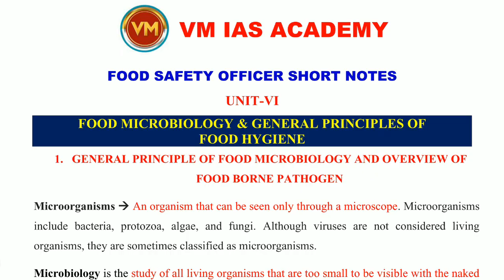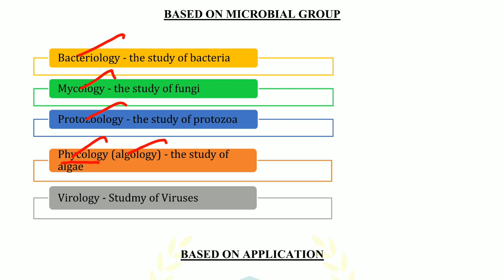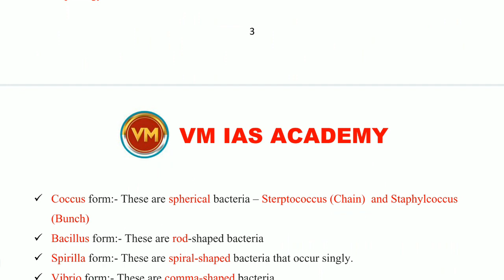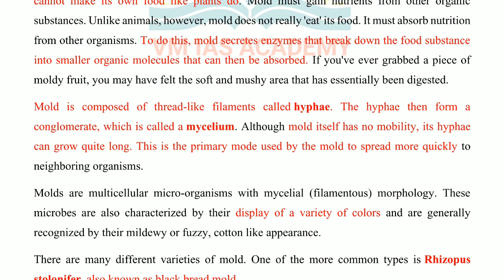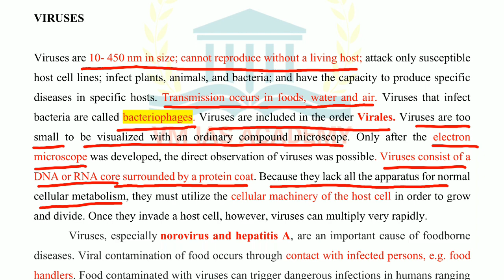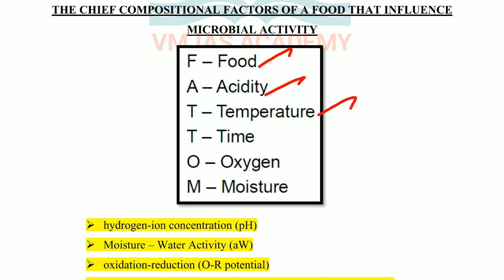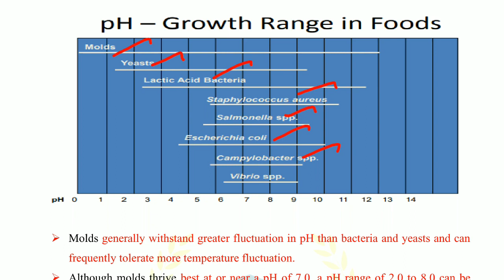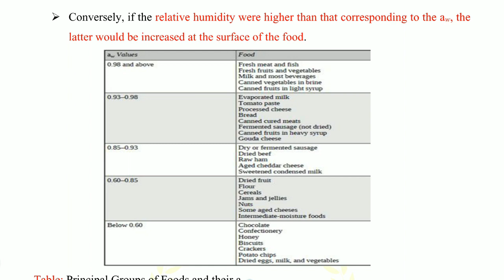Food Safety Officer || Food Microbiology & Food Borne Pathogens || Exam Point of View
FSSAI CFSO & MRB FSO EXAMS BITS